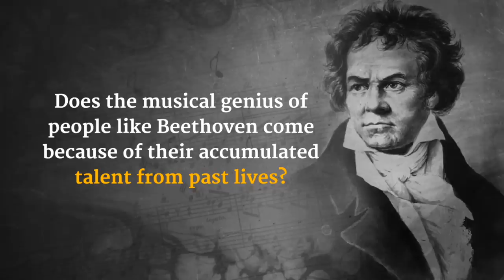The Secret Behind Beethoven's Musical Genius | Sadhguru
Looking at the lives of Beethoven and Ramanujan, geniuses in their respective fields, Sadhguru answers a question on whether such genius is the result of past lives.

Inner Engineering

Sadhguru app